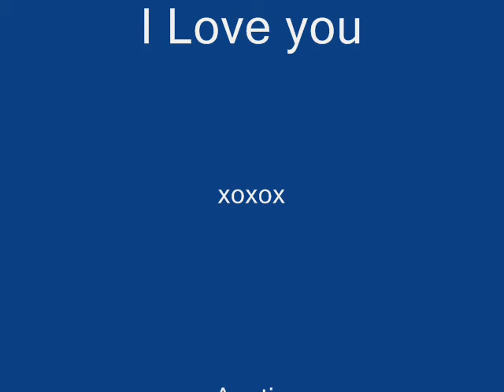Jace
Aunties first video